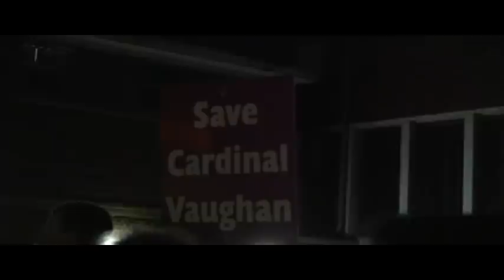Candlelit Vigil organised by the Vaughan Parents' Action Group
This is a short film on the Candleit Vigil which was held outside Cardinal Vaughan Memorial School by parents concerned at the radical changes to the Governing Body which the Diocese of Westminster has recently made. There is a short interview with the Vaughan Parents' Action Group patrons, Michael Gormally and Patti Fordyce at the end.